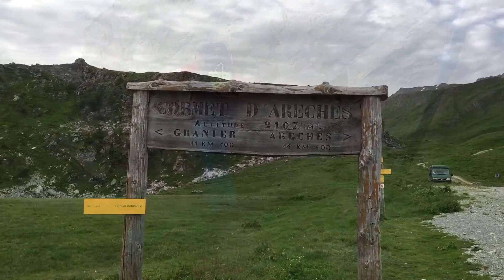Du refuge e Presset au refuge de la Coire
Cette vidéo traite de Du refuge e Presset au refuge de la Coire